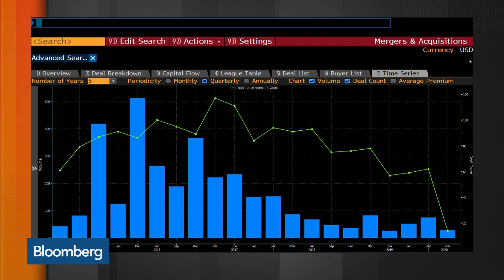U.S. Tightens Rules for Foreign Deals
Jan.16 -- The Trump administration issued regulations that put teeth in a 2018 law that expanded the authority of the Committee on Foreign Investment in the United States, or Cfius, to examine national security risks posed by foreign deals. Bloomberg's Ed Hammond has more on "Bloomberg Markets: The Close."